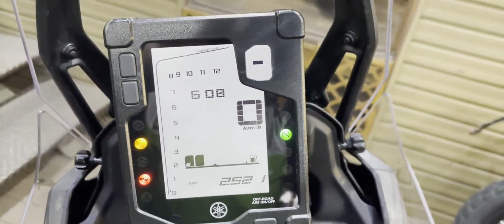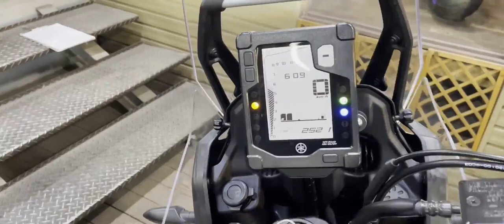テネレ700 2020年 中古車 バイクショップ名:★Rider's Base EXPERT★(有)エキスパート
#★Rider_s_Base_EXPERT★_有_エキスパート